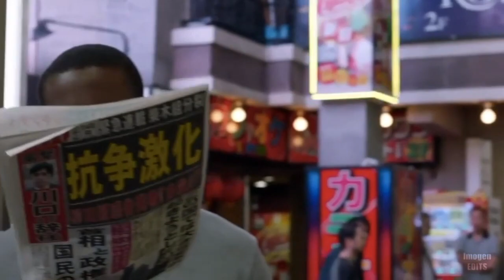BLINDSPOT - season one to four